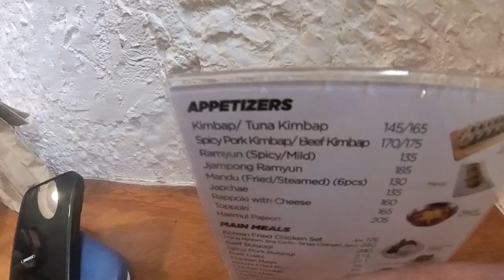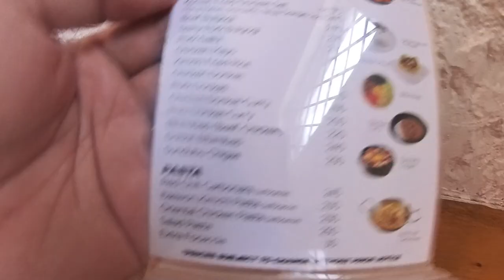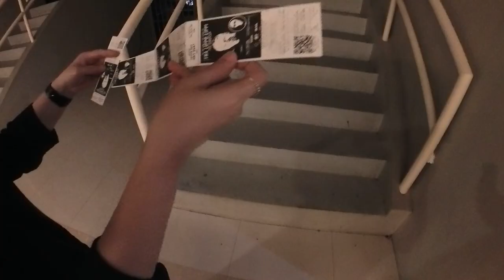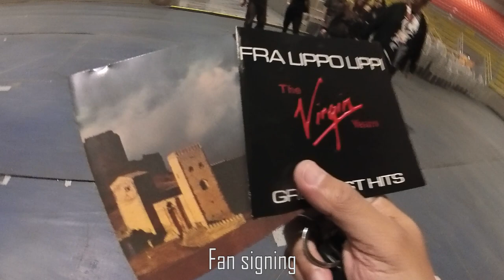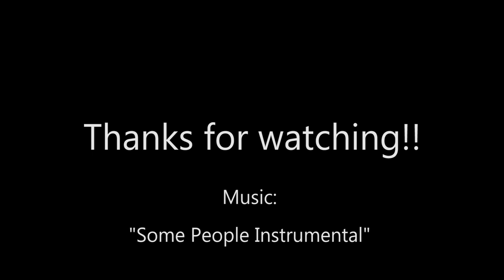Fra Lippo Lippi concert in Laguna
Good day peeps! It's another concert treat from my sister as their band (Decades) will be playing as front act  for Per Sorensen (the voice of Fra Lippo Lippi) concert and with special guest Steve Horrington of B-Movie.

But before that the family had a Father's day treat at Seoul Kitchen in Los Baños before heading to Santa Rosa Sports Complex.   Come check it out.